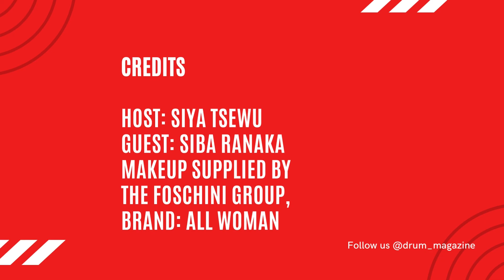Makoti Unveiled Season 2 Episode 1: Makoti speaks with Siba Ranaka.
In this visual season of Makoti Unveiled, we will be speaking to in-laws, cultural experts, and celebrities about the role and duties of umakoti.